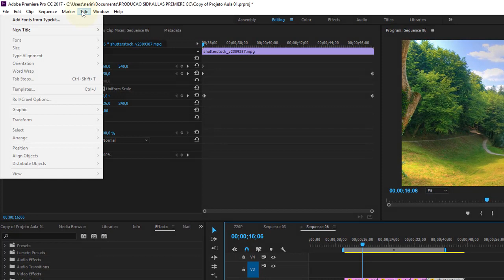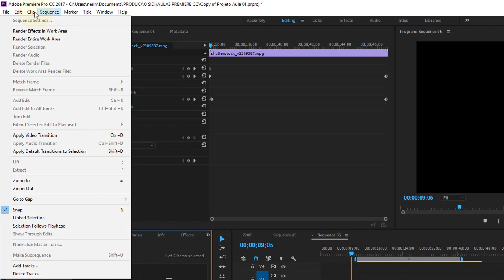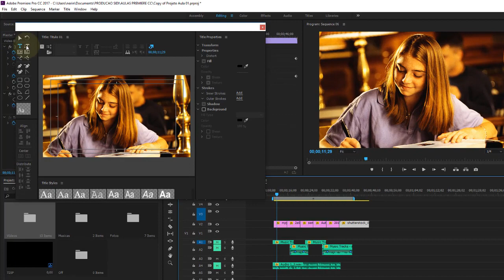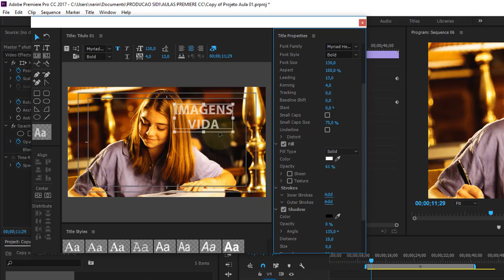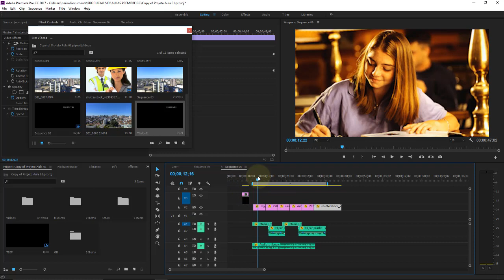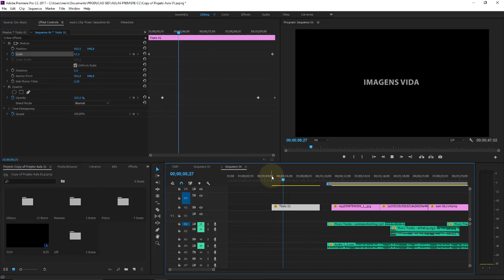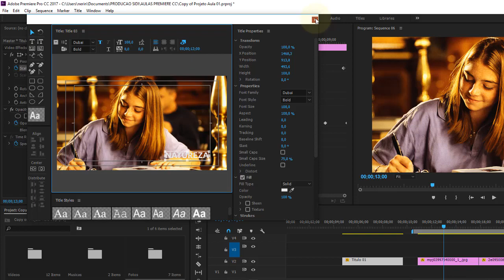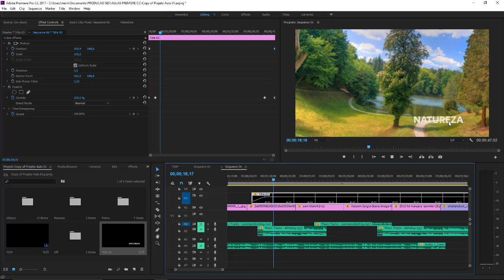Adobe Premiere CC Aula 32 Criando textos com a ferramenta Title